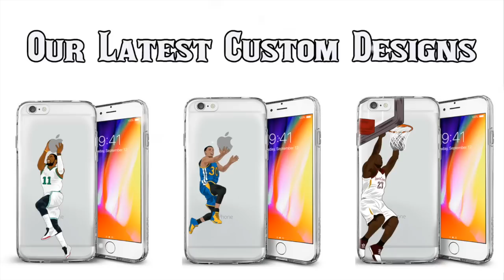MAC Football Teams Beating Big 10 Teams (2012-2017)